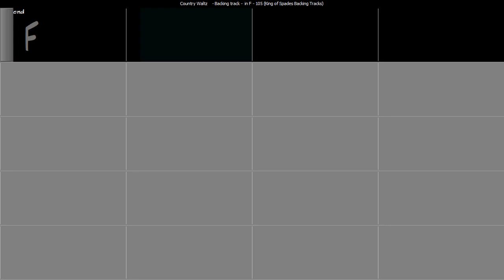Jam with Us 🎶 Country Waltz - Backing track in F | 105 BPM with Chord Changes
🎶 Jam with Us! 🎸 BackingTrack for Musicians to Improvise | Perfect for GuitarTeachers & Students | PlayAlong with Any Instrument

Calling all musicians! Whether you're a guitarist, bassist, keyboardist, or any other instrumentalist, this track is your canvas for creativity. Let your musical instincts take over as you explore the rhythmic and harmonic depths of this versatile backing track.

🎵 With seamless chord changes, it's ideal for study sessions and spontaneous jams alike.

🔊 Don't forget to explore our channel for variations in speed and tone, tailored to suit your musical preferences. Let's make music together and have a blast! 🎶